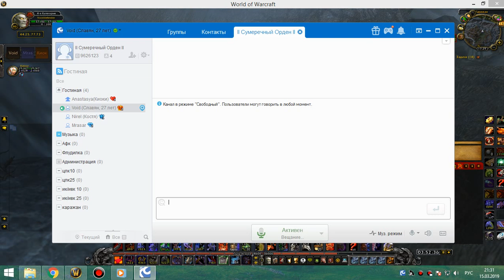28 Поход в Каражан 4я часть